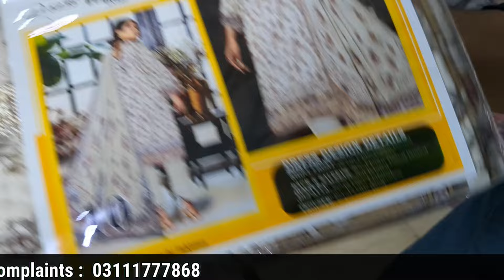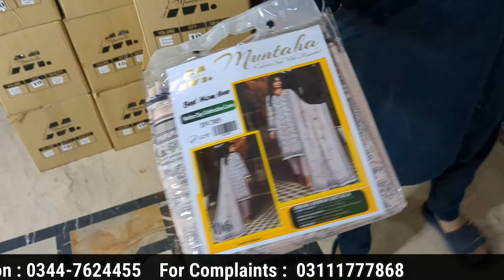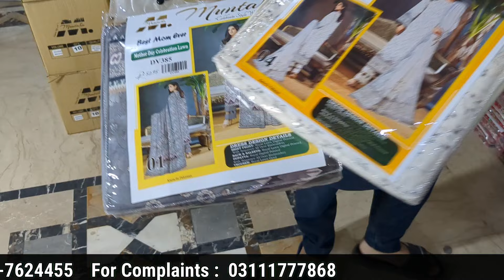Digital Luxury Lawn Allover Embroidery With Digital Embroided Dupatta | DV 385 A&B